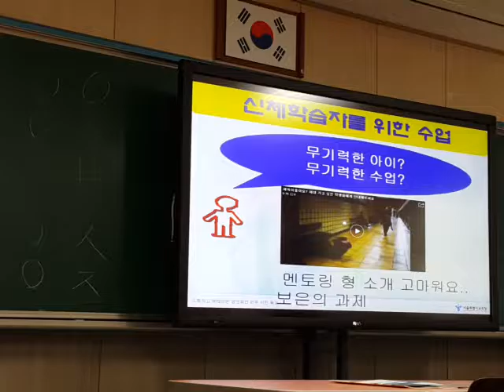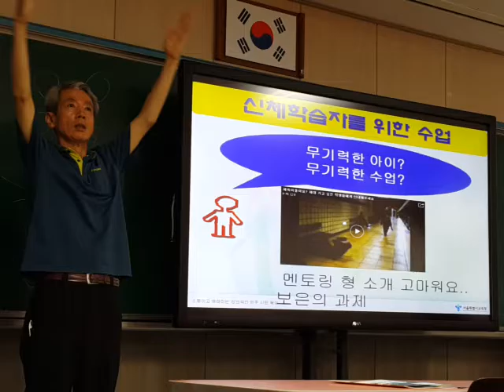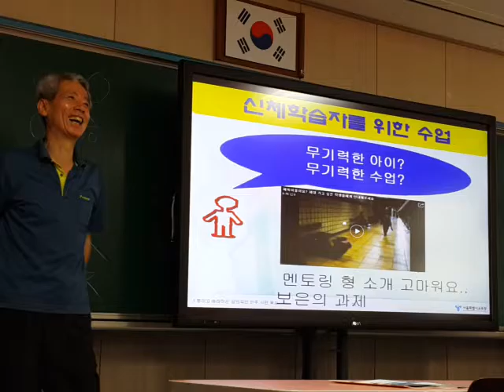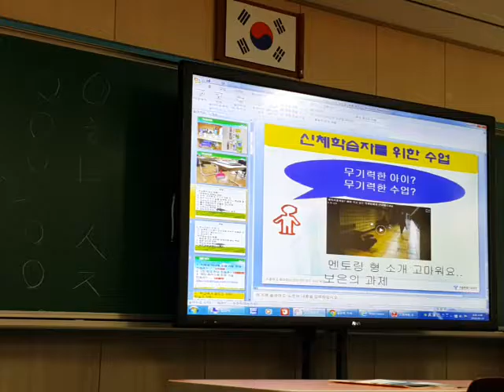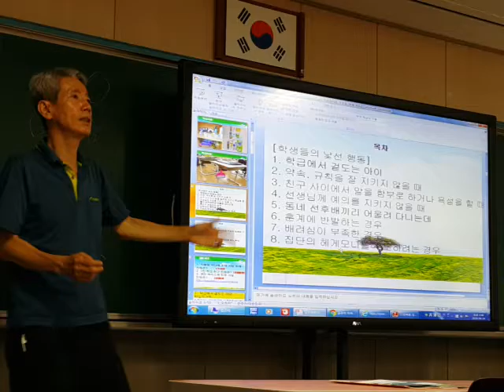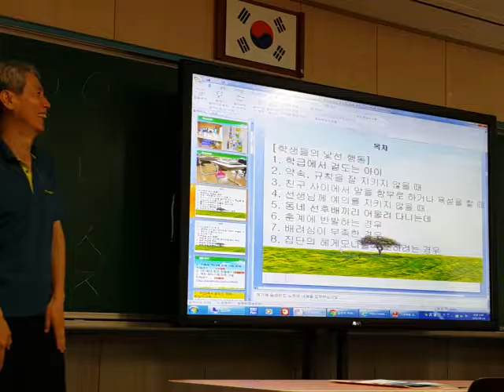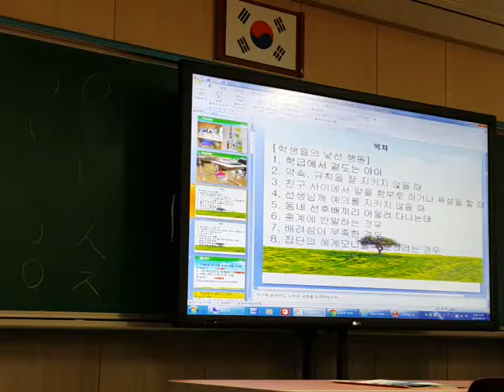낯선 행동의 이해와 대응법 제주 대정중 [5] 20160624 164136